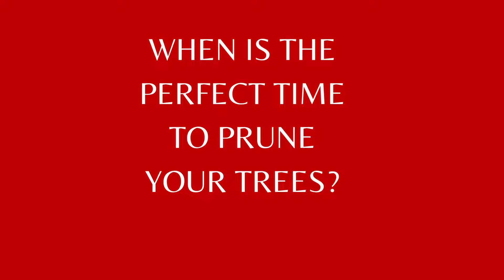WHEN IS THE PERFECT TIME TO PRUNE YOUR TREES?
Pruning your trees is an important part of maintaining the health and beauty of your landscape. Watch tips on when and why to prune.